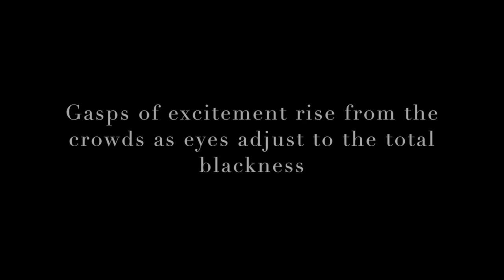Basler Morgestraich - Fasnacht 2015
The 2015 Morgestraich in Basel.  A truly amazing event.